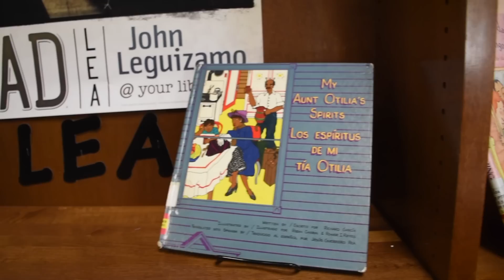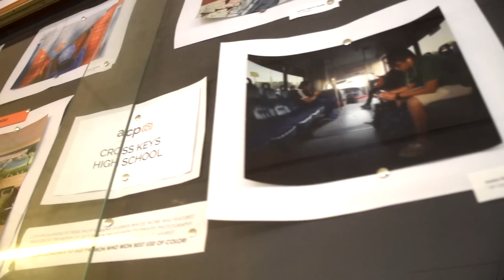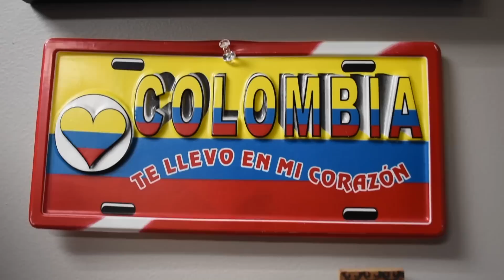Around The World: Hispanic Heritage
Take a trip around the world as DeKalb County School District celebrates its diversity! This video features students and employees from Spanish speaking countries.